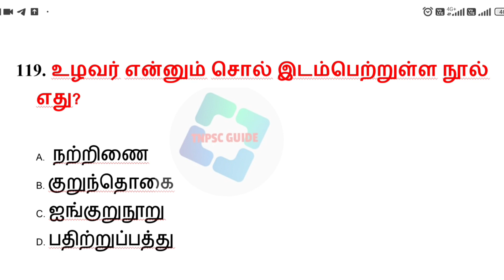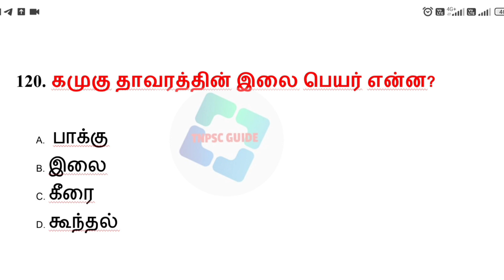General tamil tnpsc question | 6th std tamil book unit 1 line by line question | group 2 and 4 exam